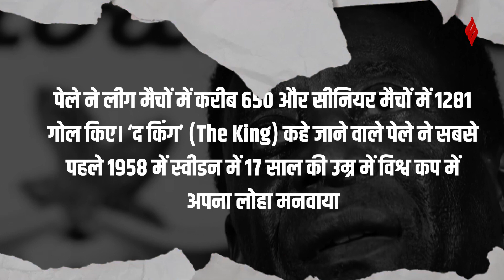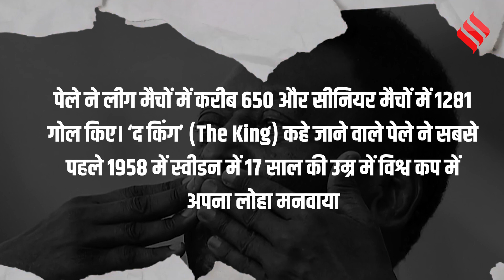RIP Pele: जब 1967 में Pele के पहुंचते ही थम गई थी Nigeria में चल रही Civil War! | GOAT Pele Dies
Pele Passes Away: पेले की ख्याति ऐसी थी कि 1967 में नाइजीरिया (Nigeria) में गृहयुद्ध के दौरान कुछ समय युद्धविराम कर दिया गया.  23 अक्टूबर 1940 में जन्में पेले ने फुटबॉल किट खरीदने के लिए जूते भी पॉलिश किए। पेले 11 साल की उम्र में सांतोस की युवा टीम का हिस्सा बने और जल्दी ही सीनियर टीम के लिए चुन लिए गए.